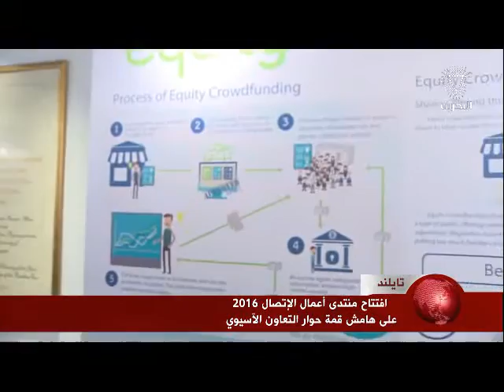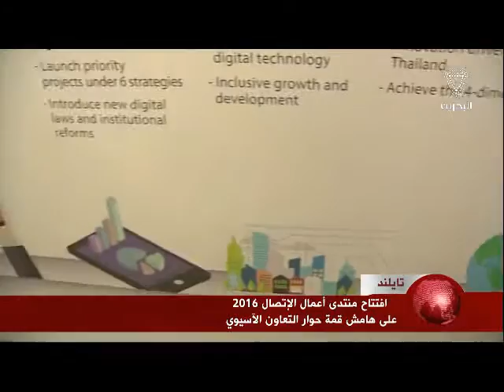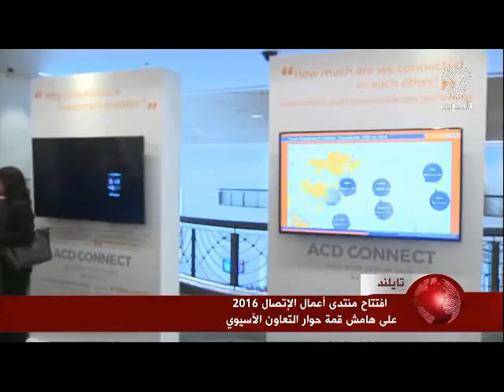البحرين : تقرير - إفتتاح منتدى أعمال الإتصال 2016 على هامش قمة حوار التعاون الآسيوسي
الوصف

تقرير - إفتتاح منتدى أعمال الإتصال 2016 على هامش قمة حوار التعاون الآسيوسي